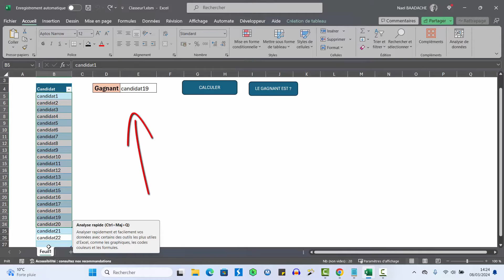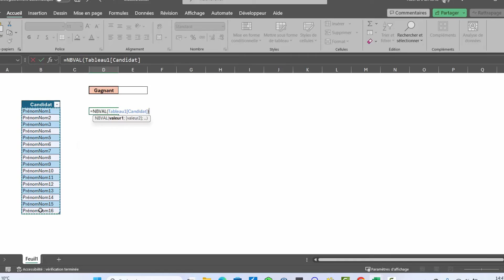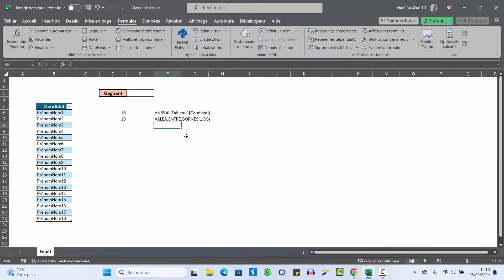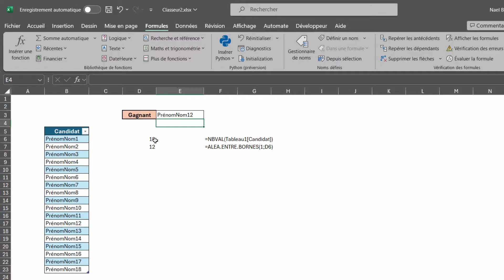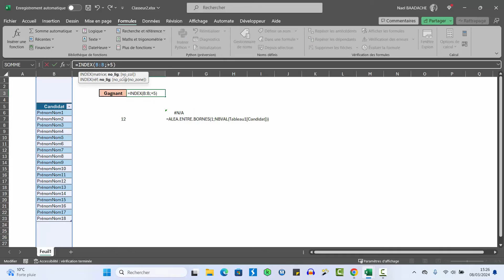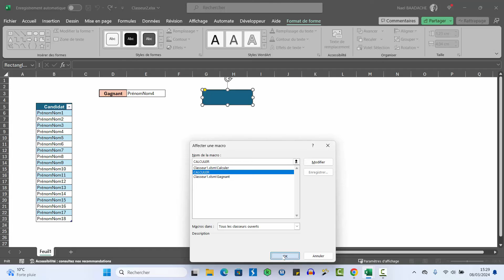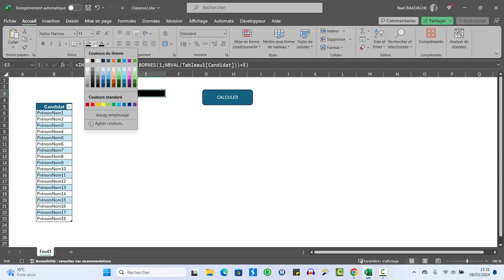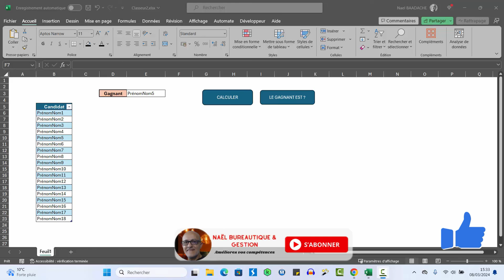Fonctions Excel + Macros : Ensemble gagnant ! 🎯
💡 Vous perdez du temps sur Excel ? Dans cette vidéo, découvrez comment combiner les meilleures fonctions avec les macros pour automatiser vos tâches, booster votre productivité et impressionner vos collègues. 📊 Que vous soyez débutant ou utilisateur avancé, ce tutoriel vous guide pas à pas.

▶ Horodatage
00:00 Présentation du projet du jeu dans excel
01:43 Convertir une plage de donnée en tableau excel
02:28 Fonction NBVAL d'Excel
03:19 Fonction alea.entre.borne d'Excel
05:06 Fonction INDEX d'Excel
06:25 Imbriquer les fonctions d'Excel
07:59 Créer des macros commandes

Jeu De Hasard | comment construire un jeu de hasard Excel